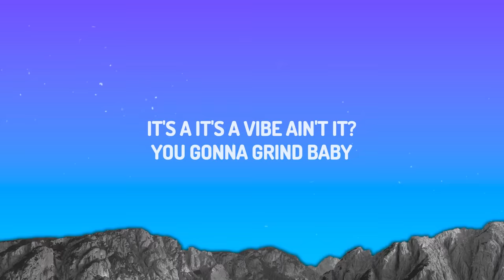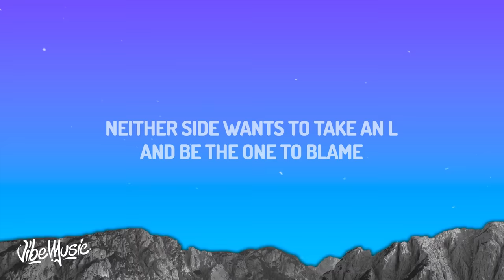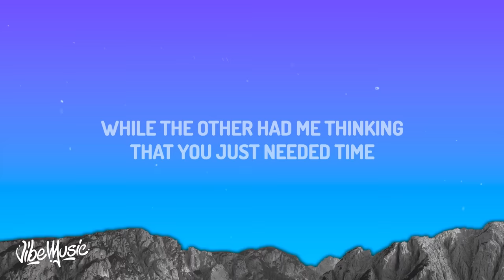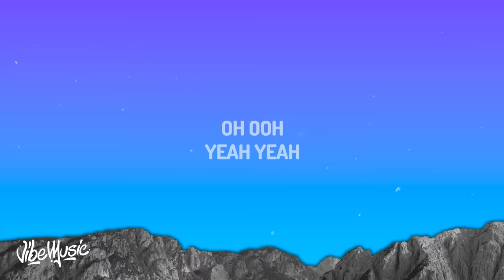Chris Brown - Delusional (Lyrics)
♫ Chris Brown - Delusional

(Lyrics):
[Intro]
It's a, it's a vibe, ain't it?
You gonna grind, baby
Take your time with it
Baby, I don't mind with it

[Verse 1]
How we turn this house we live in to a prison?
Guess you wish you never fell in love with me
Don't know how we got to not sharing the kitchen
Sometimes I wish that we didn't fall too deep
We lose sleep arguing
Worst part about it is you never went to bed without me
And now you always wanna be alone, oh

[Pre-Chorus]
Neither side wants to take an L and be the one to blame
Somehow it's my fault, no problem
In your eyеs, I can see you think that we will never changе (Yeah)

[Chorus]
Baby, maybe we was just delusional
Too ambitious, no consistency
In the end, we were two fools in love
When we fell, it was a free fall, baby
We was just delusional
We came an hour late
Our time has been delayed
Baby, we delusional
Delusional

[Verse 2]
We can manage our emotions for a minute
Before you start subbin' me on your IG
How is it I'm still the same but treated different?
I'm still that nigga that you see on my ID
And now you always wanna be alone, no

[Pre-Chorus]
In your eyes, I can see you think that we will never change (Yeah)

[Chorus]
Baby, we delusional
Delusional
[Bridge]
Part of me was letting you just play with my mind
While the other had me thinking that you just needed time
Probably circle back so much, we keep on pressing rewind
And I need you to only be mine (Ooh)

[Pre-Chorus]
In your eyes, I can see you think that we will never change (Oh)

[Chorus]
Baby, we delusional
Delusional

[Outro]
Oh, ooh
Yeah, yeah
Yeah, yeah